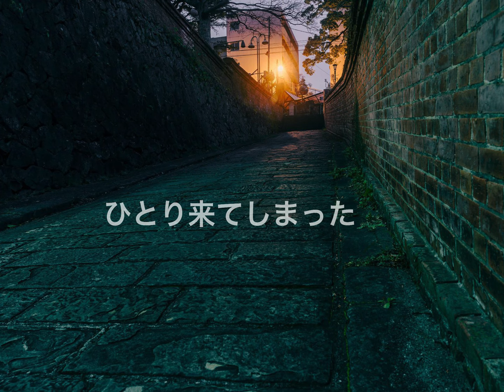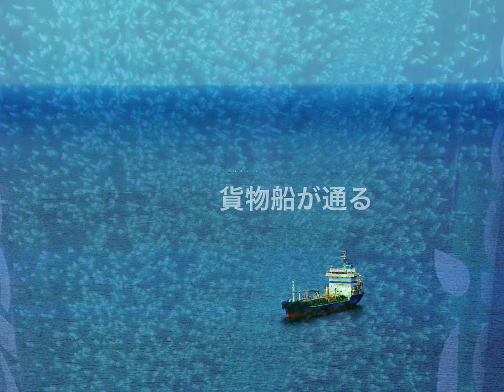「海を見ていた午後」動画とオカリナ演奏作品＝2012/10/22 · 荒井由実「海を見ていた午後」 (from「日本の恋と、ユーミンと。」)可愛いワンちゃん出てきます！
荒井由実さんの「海を見ていた午後」を作成しました

韓流大好きさんのこの曲の作品に憧れて、いつかこんな雰囲気の作品を・・
（と思ってもそもそもの伴奏作りは早々に断念しました）
オカリナ演奏をもっと練習すれば・・とも思いますが、私が感じたまったりとした雰囲気が少しでも表現できていればいいのですが♪
（動画上には松任谷由実さん名で掲載してしまいました）

オカリナ　　　：AF・SC・AC　管
伴奏　　　　　：カラオケ伴奏を使用させていただきました
画像素材　　　：pixabay.com 　お借りしました